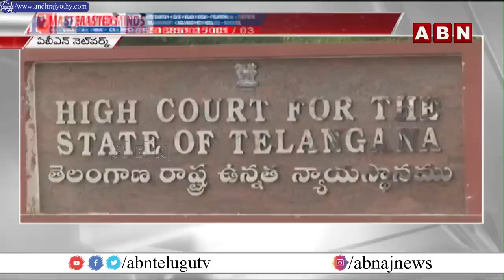అవినాష్ రెడ్డి కి ఉచ్చు...సీబీఐ ఆఫీస్ వద్ద భారీ భద్రత... | Viveka Case | Avinash Reddy | CBI | ABN